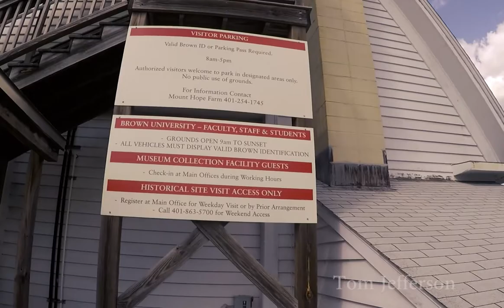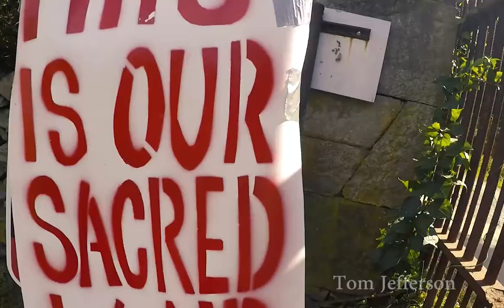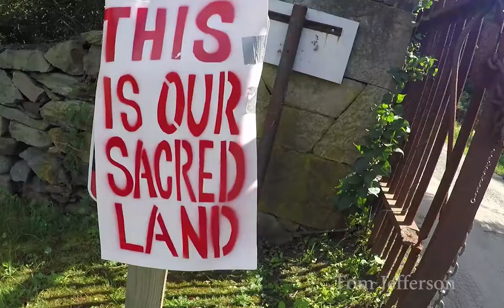Po Metacom Camp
The Pokanoket Tribe peacefully reclaims sacred land illegally occupied by Brown University